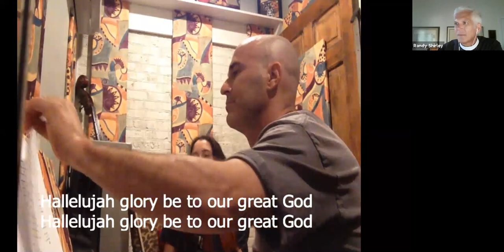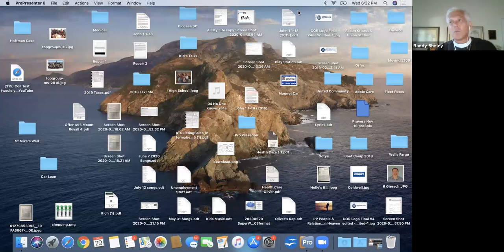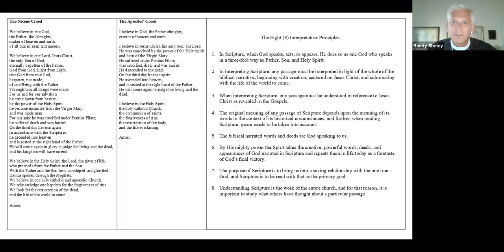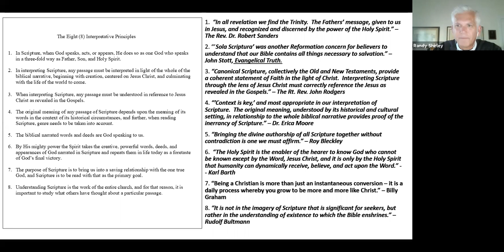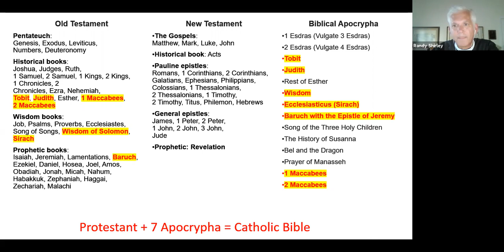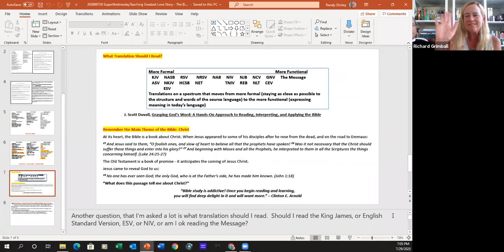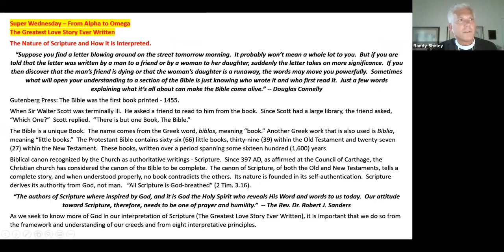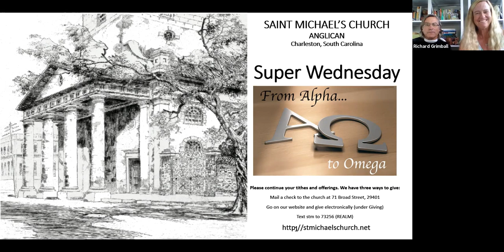Alpha-Omega Session 5 July 29, 2020